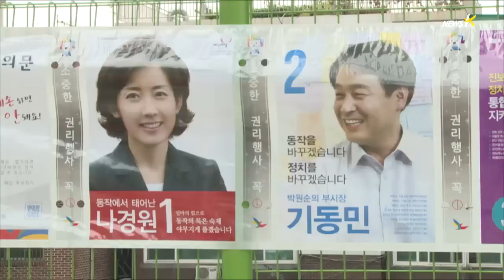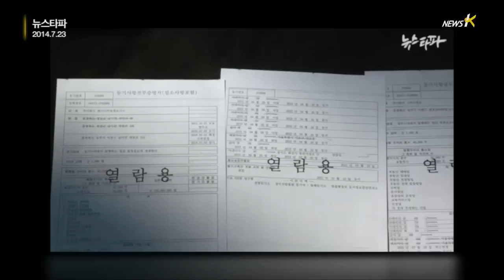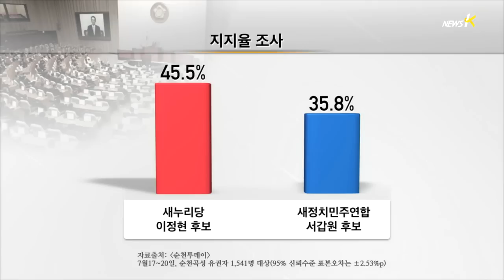[전화] '동작을' 단일화 난항...'순천' 여론조사에 민주연합 비상 (2014.07.23)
7.30 재보선 서울 동작을에 출마한 새정치연합 기동민 후보와
정의당 노회찬 후보가 후보 단일화를 한다는 데는
큰 틀의 합의를 이뤘습니다.
하지만 후보 단일화 방식을 두고 진통을 겪고 있습니다.
전남 순천 곡성에서 새누리당 이정현 후보가 민주연합 서갑원 후보를
앞선다는 여론조사 결과가 나와
새정치민주연합에는 비상이 걸렸습니다.
정치권 소식 취재하고 있는 피디 연결하겠습니다.